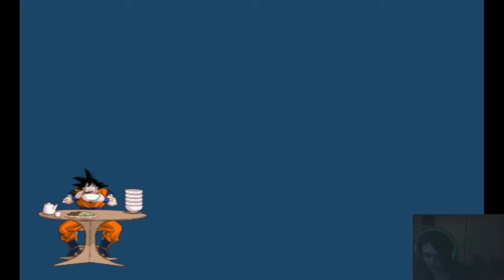dragon ball z budokai tenkaichi 3 Mission 100 Part 2 Yamcha Stronk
Hey random viewer thanks for checking out my awesome vid which is totally original, like who hasn't played a game while speaking to themselves?

even if it wasn't so awesome!

Enjoy my content because I wont!

Leave a rating and a comment, I'll respond to all Hate and love Hopefully it's all love